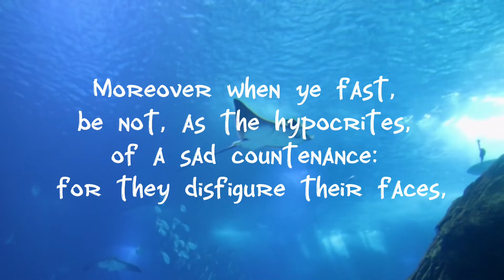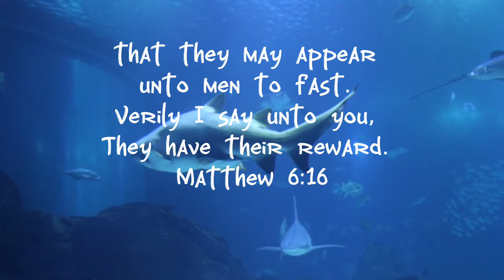FASTING |scriptures for a breakthrough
Are you in  need of God’s deliverance in some area of your life or a loved one’s life?

Have you considered fasting?

Here are a few  fasting scriptures for breakthrough that will encourage you as you deny yourself and seek God through fasting and prayer.

Ezra 8:23
Matthew 6:16
Matthew 4:12